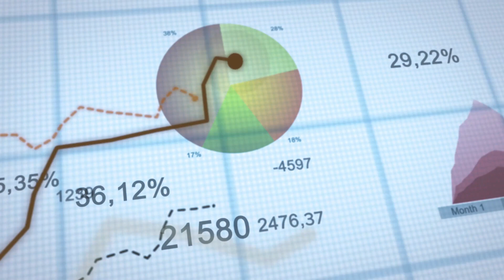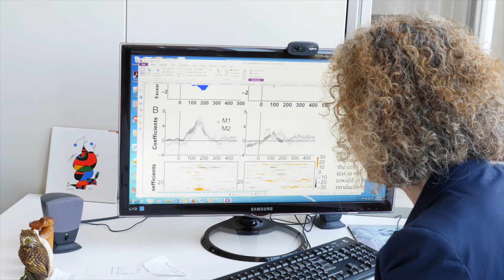A Neuroscientist and an Economist Explore How Our Brains Seek Out Information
How much is a piece of information worth to you? How much are you willing to pay for today’s news or to discover more about your ancestry?

It’s a question that gets to the core of how we learn about the world and make decisions every day: a question that has now brought together the fields of neuroscience and economics. Professor and neuroscientist Jacqueline Gottlieb, a principal investigator at the Zuckerman Institute, and Professor Michael Woodford in Columbia University’s Department of Economics are working together on a project that seeks to understand what motivates us to pay attention to certain pieces of information and invest in acquiring them. They describe the initial results of this work — revealing the diversity of motives that guide human curiosity — in the latest issue of Nature Human Behavior.

Neuroscience tells us that there are limits to our attention, says Dr. Gottlieb. Our brains bias us towards certain sources of information by releasing chemicals that reward us for focusing on certain things. Economics, says Dr. Woodford, has traditionally ignored such biases, assuming instead that everyone sees the same information when making decisions.

By combining the mathematical models of economics and brain-monitoring techniques of neuroscience, the professors hope to gain greater insights into both of their fields. Their interdisciplinary research could lead to a more sophisticated perspective on questions ranging from how informational choices affect brain diseases to how they shape economic markets.